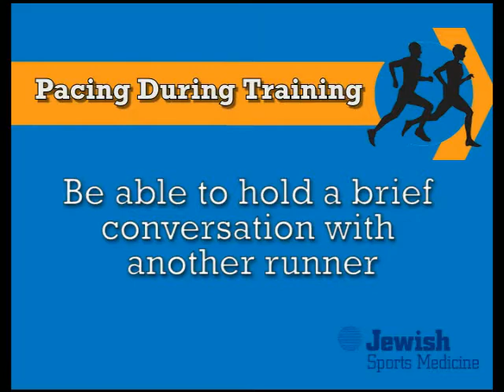Jewish Sports Medicine Healthy Lifestyles Mini Marathon Training Program: Shoe Selection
What is the right pace to train at?  Jewish Sports Medicine Athletic Trainer Mike Campbell offers tips for setting the right pace during your training.